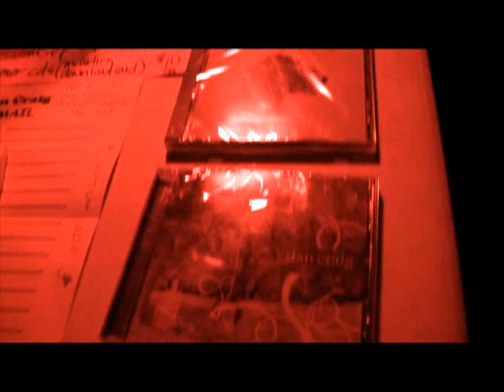JEN KORTE AND THE LOSS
DENVER ALT/ROCK/SOUL BAND